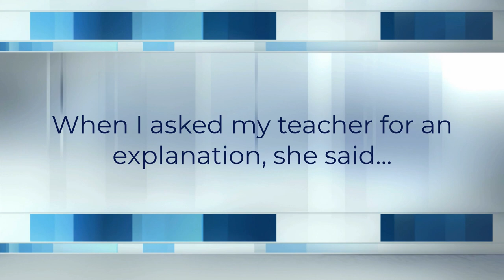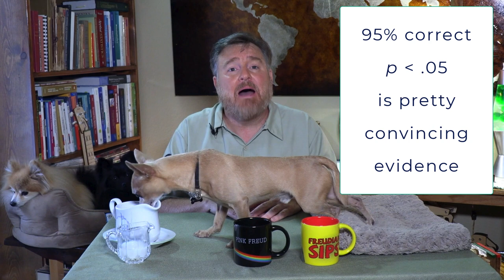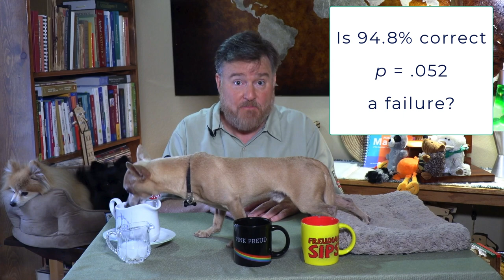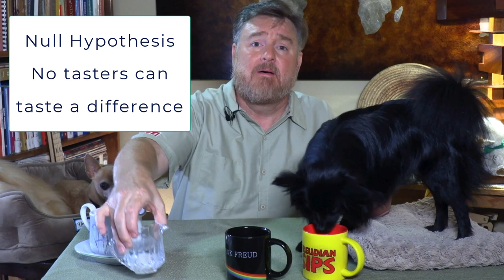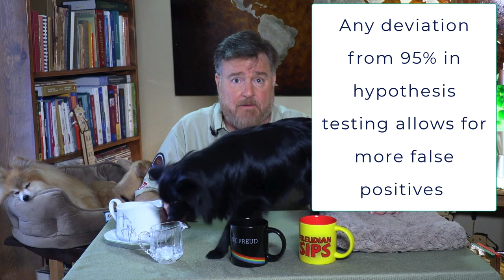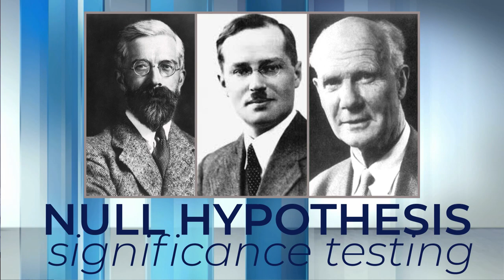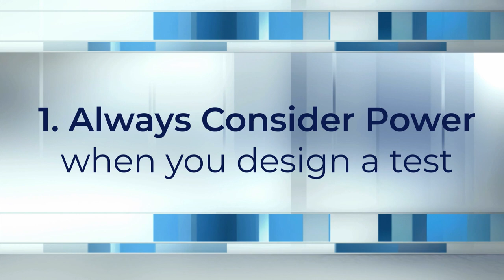What makes a finding Statistically Significant? Is p = .052 Still Statistically Significant?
Rick was confused about whether his finding of p =.052 was significant or not? The confusion about judging when a finding is significant goes back to an early disagreement in the history of statistics. The answer depends on whether you are doing Ronald Fisher’s significance testing or Jerzy Neyman and Egon Pearson’s hypothesis testing.

Chapters
0:00 Introduction
1:18 Two schools of thought about significance
1:38 Sir Ronald Fisher, Significance Testing, and The Lady Tasting Tea
3:34 Why p = .052 is significant
4:54 Jerzy Neyman and Egon Pearson Hypothesis Testing
5:52 The error rate and Type I errors
7:36 Why p = .052 is not significant
8:12 Null Hypothesis Significance Testing (NHST)
8:52 The effect of Sample Size on Significance
9:44 The Solution: Power Analysis and Effect Size

Statistics Instructors: you are free to link to this video and the playlist for your seated or online statistics course or for other educational purposes.

Edited in Camtasia 2020
Visual and audio content from DigitalJuice.com

Link to a Google Drive folder with any files that I use in the videos.
To download, hover your cursor over the file icon and a blue download icon will appear. You do not need to request access to a file.